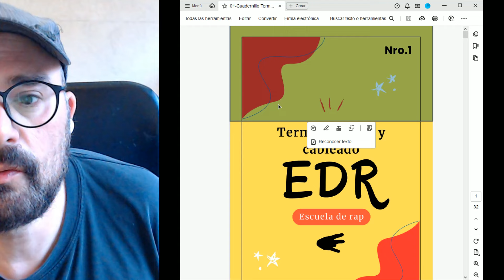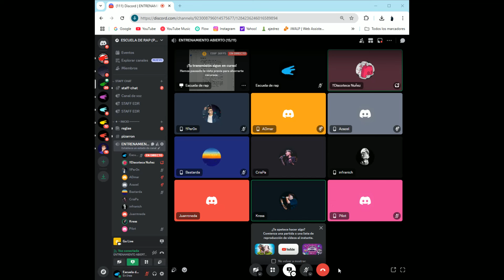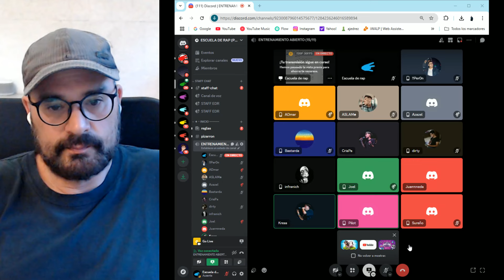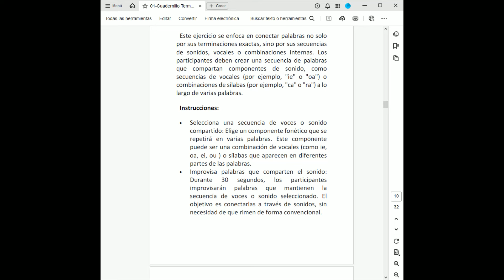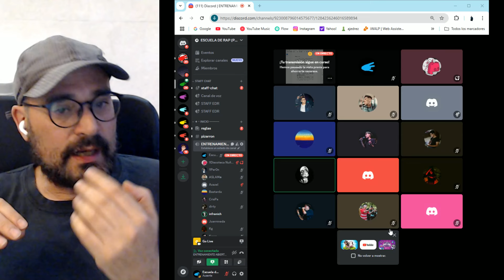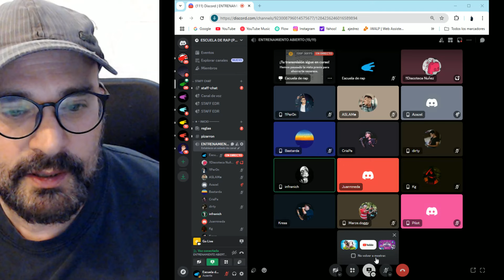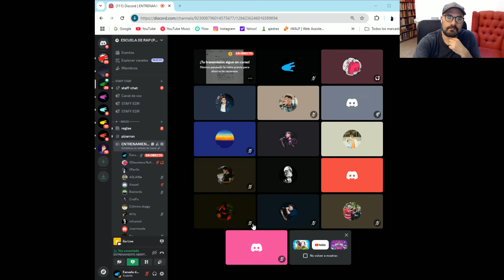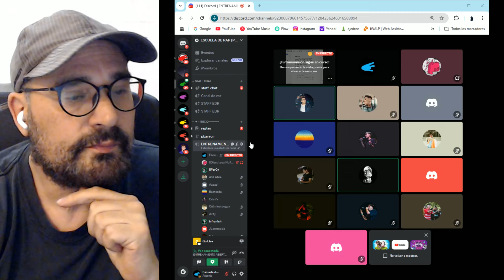entrenamiento abierto: terminaciones y cableado.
🔥 ¿Quieres llevar tu freestyle al siguiente nivel? ¿Quieres aprender a entrenar como los profesionales de la disciplina? ¿Estás comenzando a rapear y te sientes estancado?

📲 Si alguna de estas preguntas encaja contigo, escríbenos en Instagram @EDR.infranich para conocer nuestros cursos y promociones vigentes.

🎧 ¡Únete a la comunidad de entrenamiento de freestyle más grande del planeta y rapea con los mejores MC's de habla hispana!